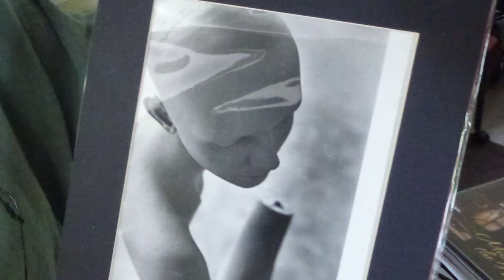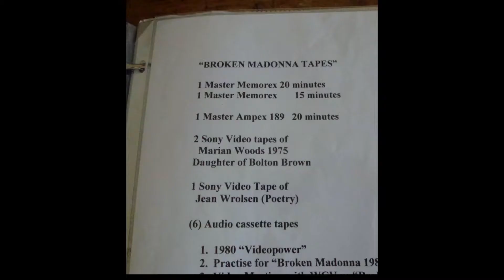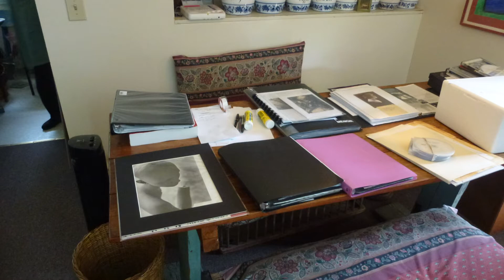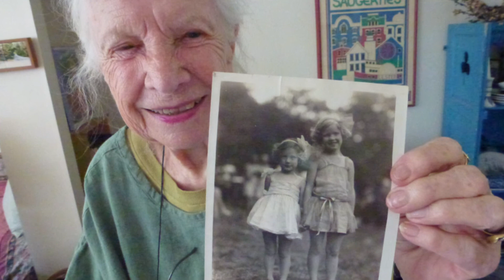Broken Maddona Jean Lasher Gaede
Jean Lasher Gaede on her project "Broken Madonna", working with video artist Gary Hill and collecting Woodstock women's stories.
1960's and 1970's Woodstock NY.